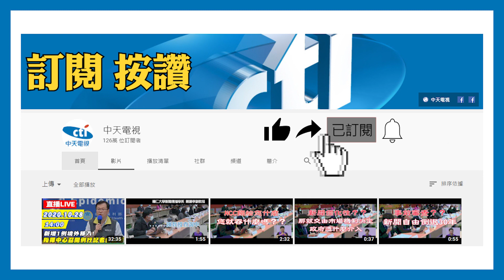20201103中天新聞 路上遇到戰車！ 台中、屏東街頭捕獲戰車民眾興奮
國軍展開第四季「戰備週」，繼上週北部和花東第三、第二作戰區操演後，接著由中南部和離島陸續實施，像在台中和屏東不少民眾都在路上看見雲豹裝甲車和M60A3等戰車在路上跑，實兵演練震撼場面宛如小漢光，也讓不少民眾豎起大拇指直喊讚！